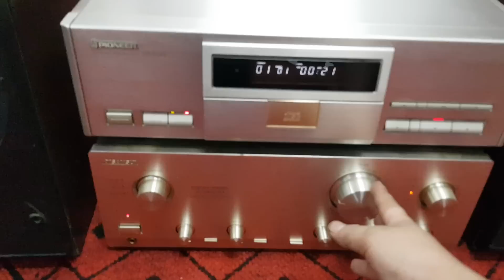Loa cây mỹ Ar 330. 2 loa bass đánh uy lực, nghe đa thể loại nhạc karaoke gia đình rất hay